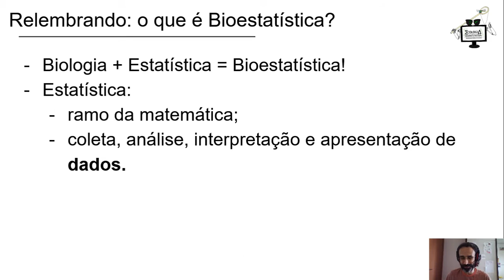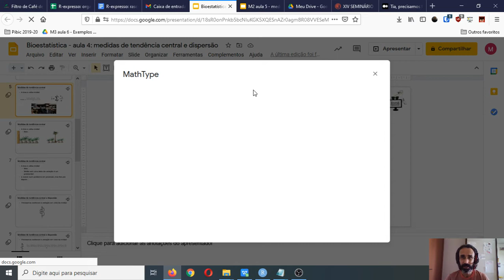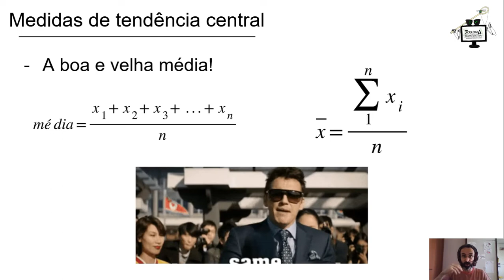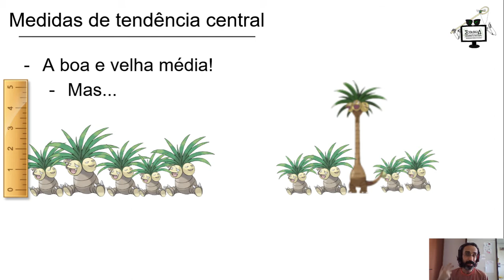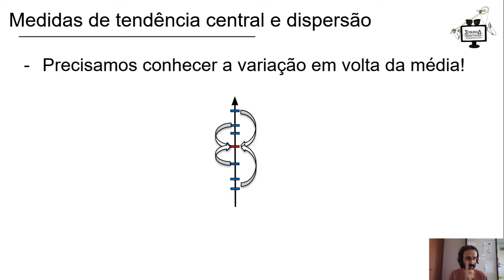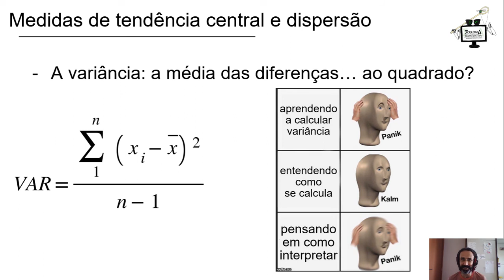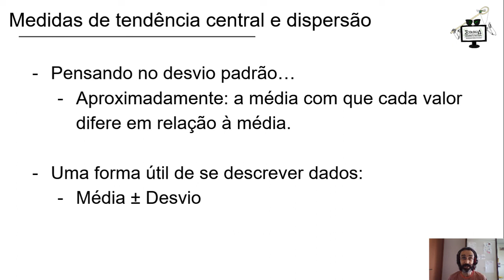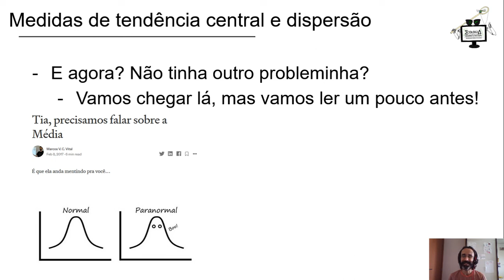Bioestatística: aula 4 - tendência central e dispersão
Nesta aula vamos falar sobre nossas primeiras medidas de tendência central e dispersão: a média e o desvio padrão.